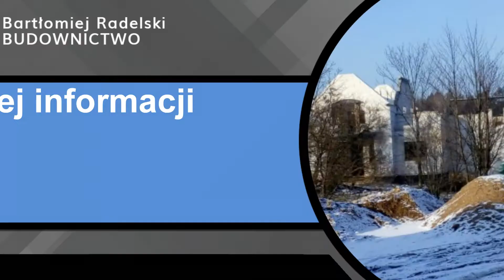Budowa domu Sucha Huta Budownictwo Bartłomiej Radelski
Firma budowlana, którą zarządza Bartłomiej Radelski, rozpoczęła swoją działalność w 2017 roku. Oferujemy szeroki zakres usług budowlanych.
Zależy nam na satysfakcji Klientów. Dzięki wieloletniemu doświadczeniu oraz kadrze wykwalifikowanych pracowników jesteśmy w stanie zagwarantować Państwu obsługę na najwyższym poziomie.

Oferujemy Państwu kompleksowe usługi remontowo-budowlane. Nasze usługi to między innymi budowa domu do stanu surowego, remonty domów, prace elewacyjne, a także prace murarskie. Wykonujemy także remonty mieszkań, docieplenia oraz montaż wszelkich instalacji.

Cieszymy się uznaniem wśród Klientów. Ich zaufanie zdobyliśmy poprzez profesjonalne wykonywanie zleceń. Szanujemy czas naszych zleceniodawców, dlatego wszelkie realizacje wykonujemy w określonym terminie.

Zapewniamy fachowe doradztwo oraz atrakcyjne ceny. Zapraszamy.